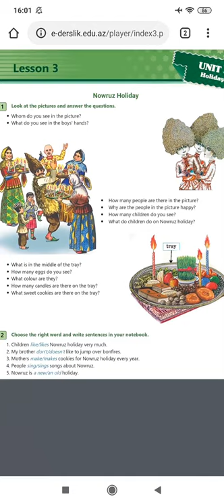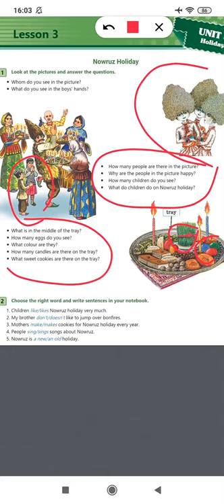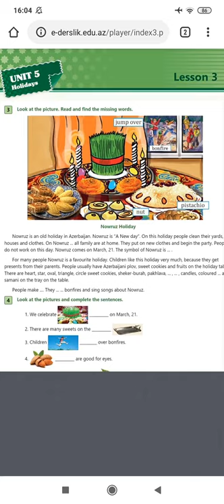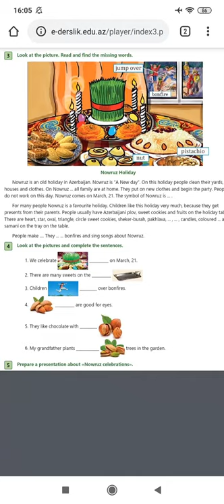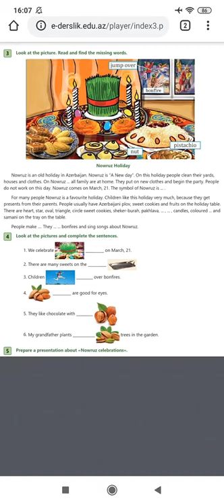Sinif 4. Bölmə 5. Dərs 3